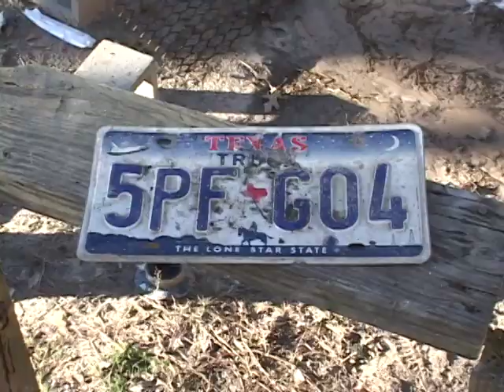021707 JOHNSON RD HOUSE FIRE